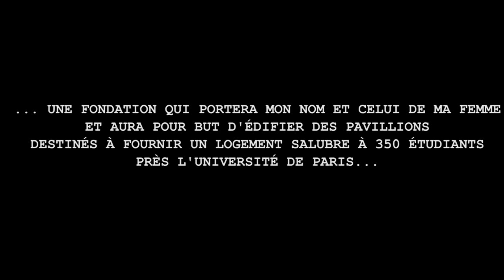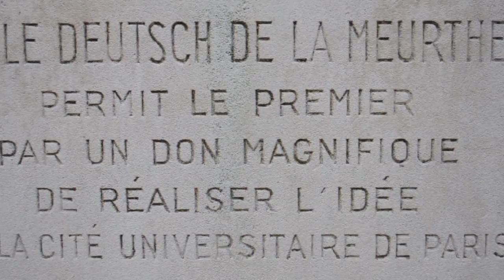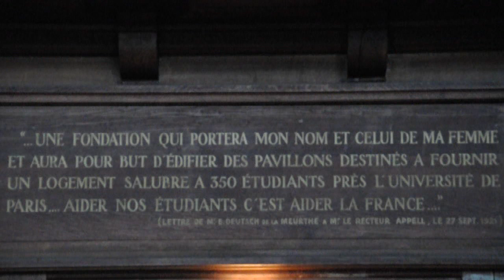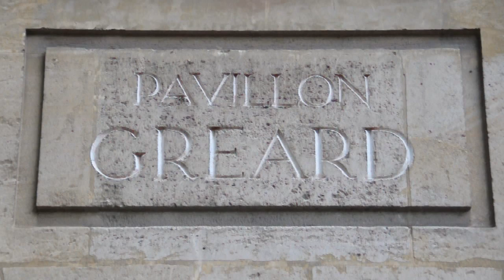37 Boulevard Jourdan, part 1/3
Un documentaire sur la fondation Emile Deutsch de la Meurthe. Cité internationale universitaire de Paris